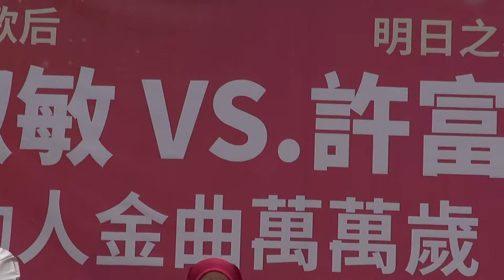肚皮舞 埃及人男女跳舞